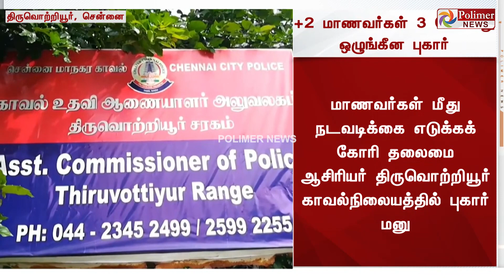ஆசிரியர்களை கிண்டல் செய்த மாணவர்கள்.. எச்.எம் எடுத்த அதிரடி ஆக்சன்..!